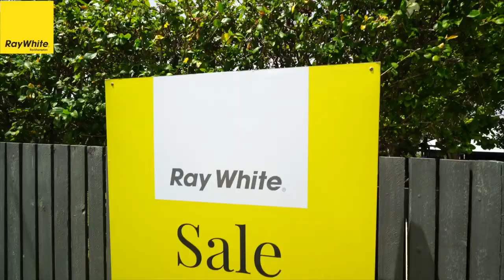81 Quarry Street